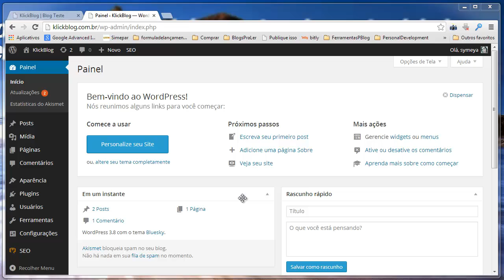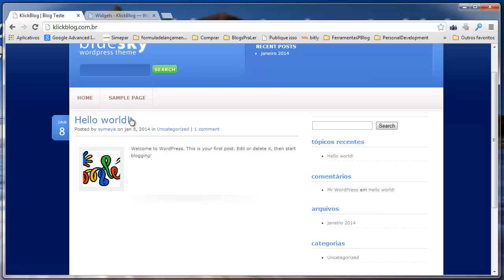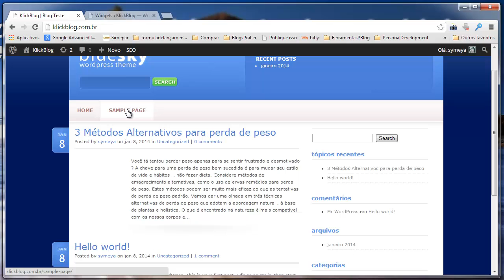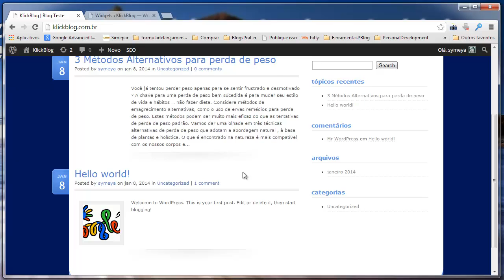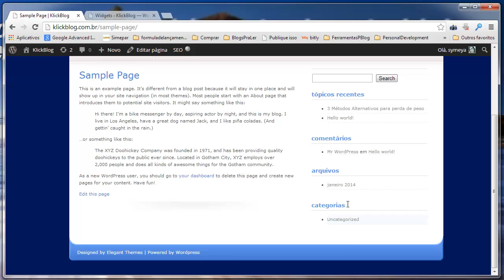✋ Como Instalar e Configurar o Plugin Widget Logic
Veja neste video como usar o plugin Widget Logic para determinar exatamente em quais lugares um determinado plugin deve aparecer. Um blog mais personalizado que isso impossível!

Veja esta lista de comandos disponíveis:
- Exibir só na Home de Posts: is_home()
- Exibir só na página inicial: is_front_page()
- Exibir só na Página com ID 2: is_page('2')
- Exibir na página que possui o slug 'contato': is_page('contato')
- Exibe somente nos posts pertencentes as categorias com respectivos IDs 1,5 e 8: is_category( array( 1,5,8 ) )
- Não exibe nos posts das determinadas categorias: !is_category( array( 1,5,8 ) )
- Exibe apenas na pagina de arquivos: is_archive()
- Exibe apenas nas páginas do tipo categoria: is_category()
- Exibe apenas nas páginas dentro dos posts: is_single()
- Você ainda pode combinar regras usando condicionais, por exemplo: is_front_page() || is_page('2') || is_category( array( 1,5,8 ) )

👇 INFORMAÇÕES & LINKS ÚTEIS ABAIXO 👇
▶ Seja membro do APOIADOR do Canal e tenha benefícios exclusivos: